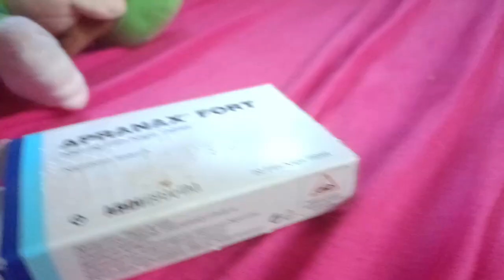Luigi's Pet Platypus - Sloopy Plush Movies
Luigi brought home a lonely platypus as a pet, but Mario is concerned about it because it hates both Luigi and Mario.